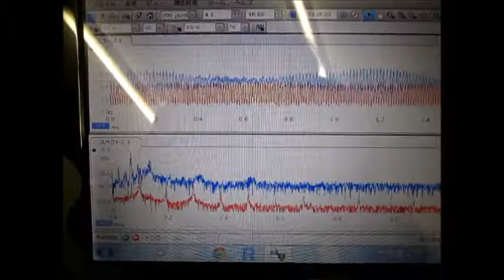超音波発振計測解析システム（超音波テスター ultrasonic tester）